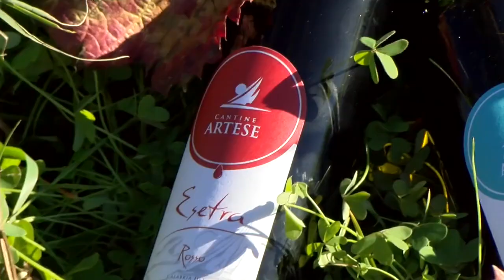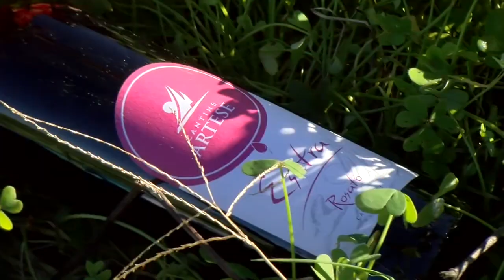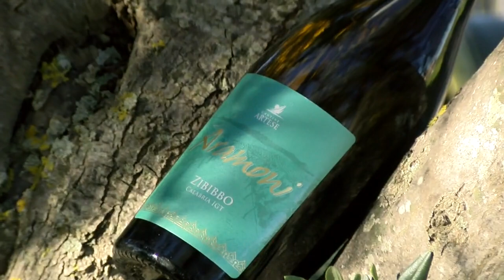Cantine Artese, un successo tutto vibonese: passione vitivinicola da tre generazioni